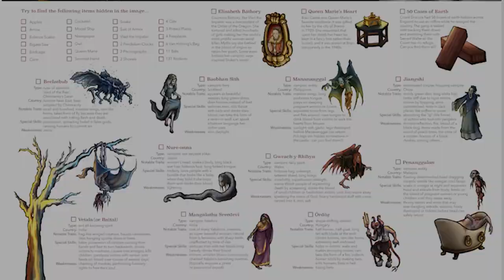Count Dracula's Bran Castle Jigsaw Puzzle